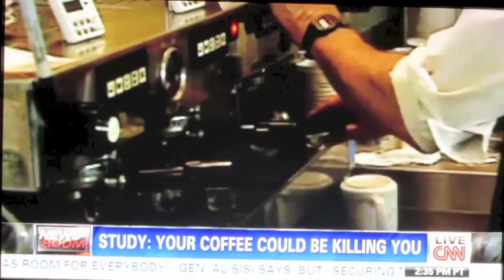Can Too Much Coffee Kill You? on CNN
A recent study suggests that if you're under age 55, drinking 4 or more cups of coffee per day could lead to an early death. Dr. Devi explains.